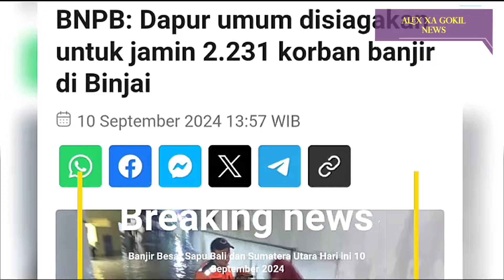MENGERIKAN!! BARU SAJA BANJIR DAHSYAT SAPU BALI & SUMATERA, RIBUAN RUMAH & MOBIL TERSAPU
info banjir di Buleleng Bali dan Binjai Sumatera Utara hari ini 10 September 2024.

Hujan deras yang mengguyur wilayah Bali dan Sumatera Utara berdampak di wilayah Buleleng Bali dan kota Binjai.

Akibat peristiwa tersebut Ribuan Rumah dan Ratusan Kendaraan terendam banjir.

Di Wilayah Bali Banjir terjadi Salah satunya di ruas Jalan Raya Denpasar-Singaraja, tepatnya di Desa Pancasari, Kecamatan Sukasada, Buleleng, Bali.

banjir juga terjadi di jalan raya denpasar bedugul tepatnya di desa lalang linggah depan balihandara banjir hari ini 9/9/2014

Kawasan ini memang terkenal sebagai langganan banjir setiap kali hujan lebat turun.

seperti yang terlihat dalam video amatir detik detik banjir terjadi di wilayah tersebut.

nampak Ratusan Kendaraan terendam dan mogok akibat nekad menerjang jalan tersebut.